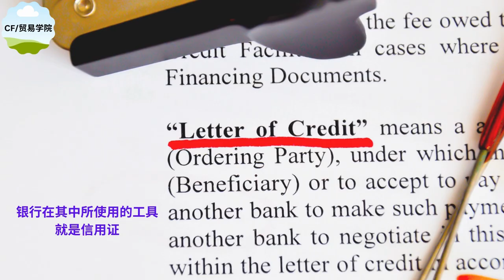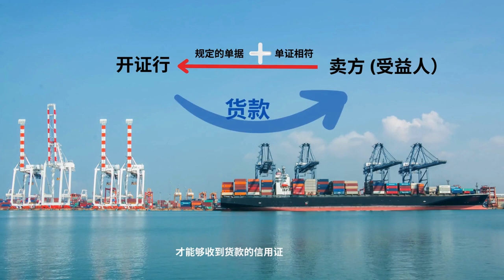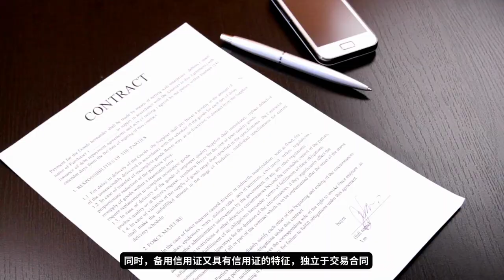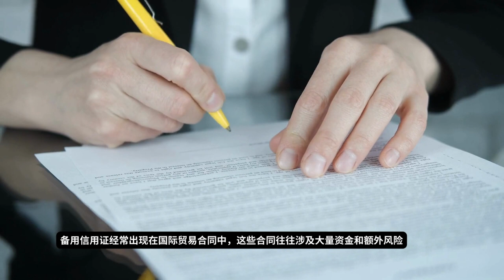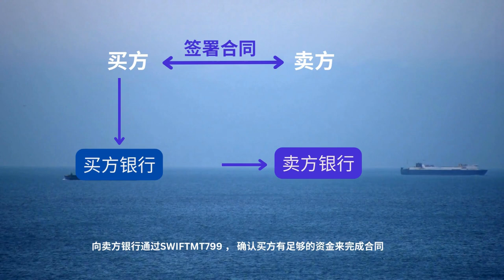信用证（L/C)和备用信用证(SBLC )在国际贸易中的不同应用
信用证和备用信用证是国际贸易中常用的银行工具
信用证是受益人完成信用证规定的条件后，开证行付款
备用信用证是在开证申请人未完成付款义务的情况下，由开证行代为付款
MT799 用作资金证明或资金确认； MT799不是付款指令或付款承诺
俄罗斯/哈查科斯坦 EN 590 10PPM I ESPO I CIF ASWP
LNG I LPG I  CIF ASWP
刚果电解铜 Copper 99.99% ，CIF ASWP,   价格优惠
欢迎有意向， 有经济实力的买家咨询。